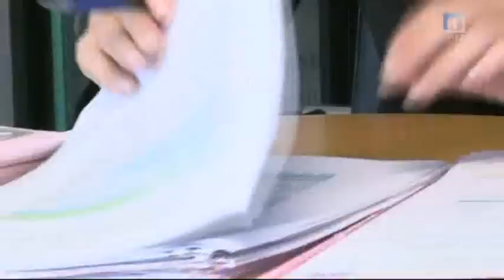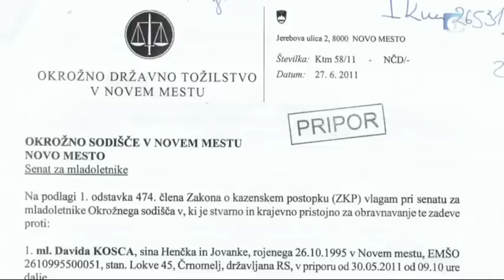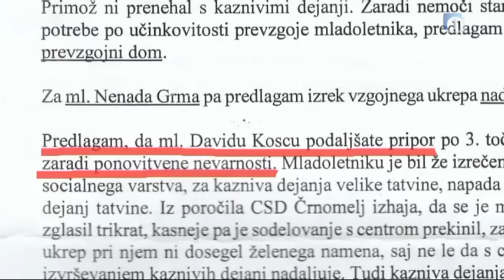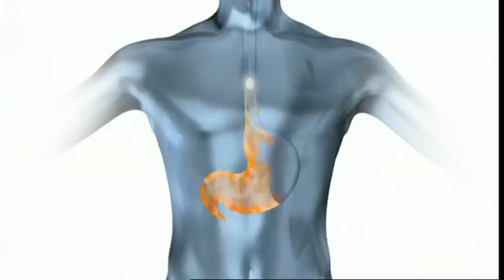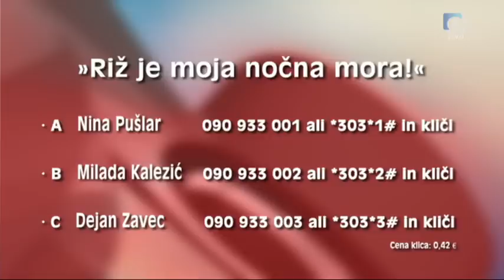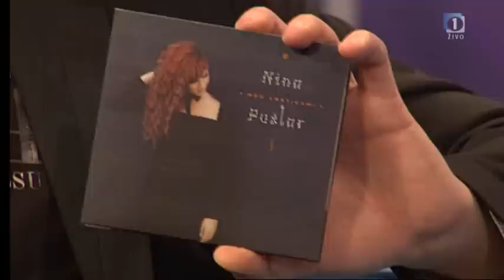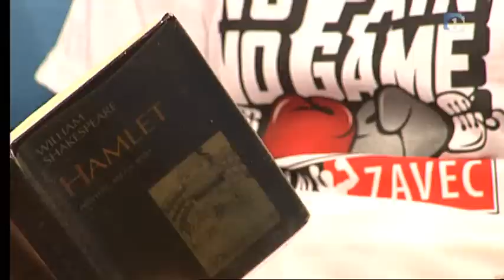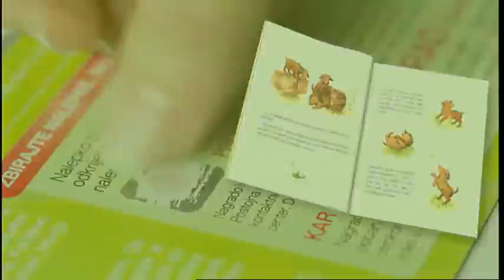Sobotno popoldne, TV Slovenija - 5. november 2011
Voditelj: Rok Kužel
Kuhar: Damjan Babič
Gostje: Dejan Zavec, Nina Pušlar, Milada Kalezić
... (več informacij)